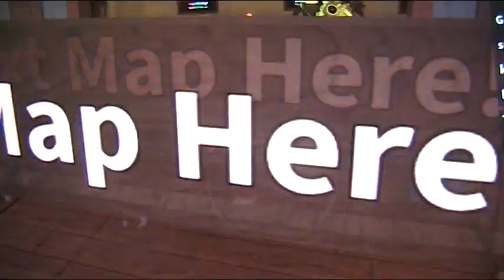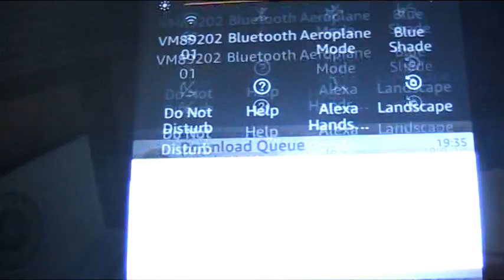Murder mystery 2 Roblox Halloween edition